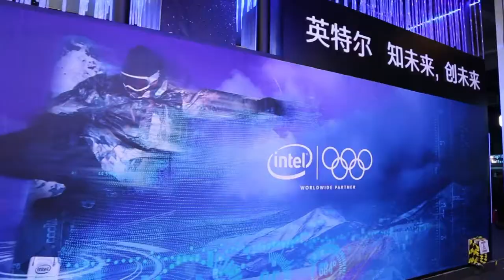Karen Lu, Alibaba Group | The Computing Conference 2017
Karen Lu, Director of International Business Department for America, Alibaba Cloud, talks with John Furrier at The Computing Conference in Hangzhou, China.

Alibaba’s plans: Expand in Silicon Valley, embrace developers

When Alibaba Group Holding Ltd announced this month that it would commit $15 billion to increase its research and development initiatives between now and 2020, one of the sidebars to that news was the expansion of its presence in the U.S., specifically Silicon Valley. With data centers and small offices already established in the greater Bay Area, Alibaba now plans to increase its Silicon Valley footprint with a new research and development lab to be located in San Mateo, California.

The e-commerce giant’s latest news continues a strategy of building global connections outside of mainland China, not just for Alibaba, but for its sphere of enterprise companies as well. “Not only are we finding new technology companies, we’re also helping them find new partners to build up an extended ecosystem in Silicon Valley,” said Karen Lu (pictured, right), director of business development for Alibaba Cloud.

Lu stopped by theCUBE, SiliconANGLE’s mobile livestreaming studio, and spoke with host John Furrier (left), at The Computing Conference in Hangzhou, China. They discussed the company’s interest in building more developer community relationships and Alibaba’s inclusive approach within the technology ecosystem. (* Disclosure below.)

New partnership open to developers
In addition to an expanded commitment to R&D and plans for Silicon Valley, Alibaba has been reaching out more strongly to build new developer community relationships. Just a few weeks ago, the company announced a new partnership with Elasticsearch BV, the Amsterdam open-source search platform company, to provide Alibaba Cloud customers with search, data analytics and logging tools.

The agreement will open the China market to an Elasticsearch global universe of more than 5,000 developers. “We want to enable the developer community,” Lu said. “We’re actually working with a lot of open-source partners.”

As Alibaba’s global presence in the e-commerce and cloud market continues to expand, the company is pursuing an approach designed to embrace as many communities as possible. “We want to make sure technology is an inclusive element for everyone in the community, not just for the programmers or developers,” Lu said. “That’s the core value for us as an inclusive technology provider.”